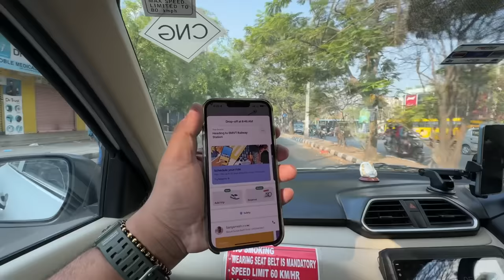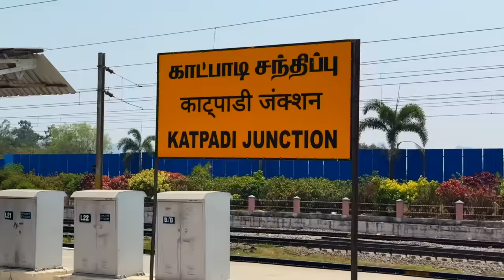Bihar ki Premium train mein First AC journey || Sanghamitra Express || IRCTC food review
I love making videos and this video about Bihar super fast Sanghamitra express first class food review || IRCTC food  🔥